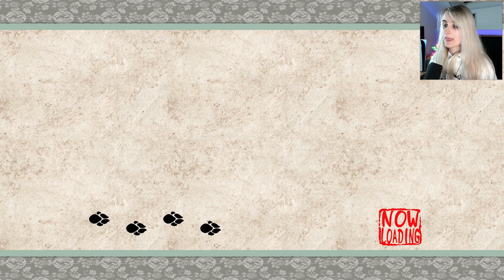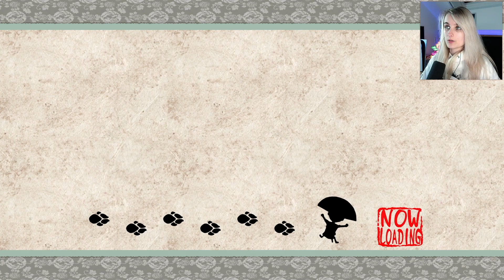Let's Play Okami #24 - Party Time!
After defeating Orochi Kamiki Village celebrated its annual festival! Everyone is excited to celebrate Orochi being defeated, but there is no time to rest: 4 more brush techniques are waiting for us!